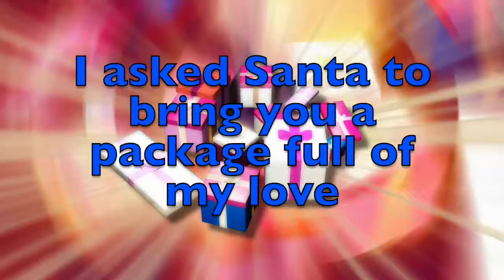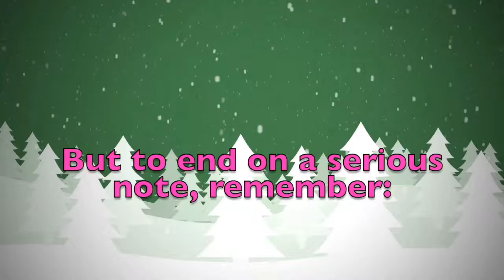Merry Christmas Dorotheos! A special message just for you.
Merry Christmas dear Dorotheos! These are a few personalised thoughts just for you! Did you like them? Would you send your Christmas wishes to your other friends...? On this youtube channel you will find videos for all kinds of names and nicknames. So, what are you waiting for? Surprise your friends by sending them a personalised video!